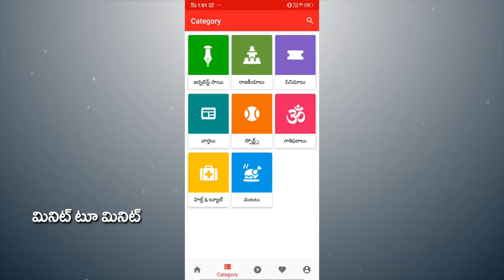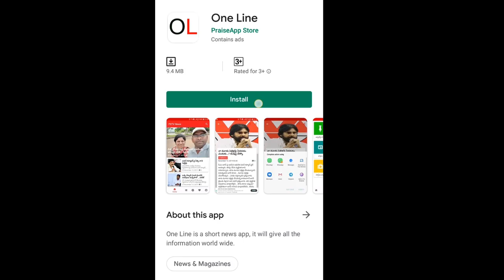YSRCP MP Meet Hero Prabhas | హీరో ప్రభాస్ ను కలిసిన వైసీపీ నేత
హీరో ప్రభాస్ ను కలిసిన వైసీపీ నేత | YSRCP MP Meet Hero Prabhas | Raghu Rama Krishnam Raju | PDTV News